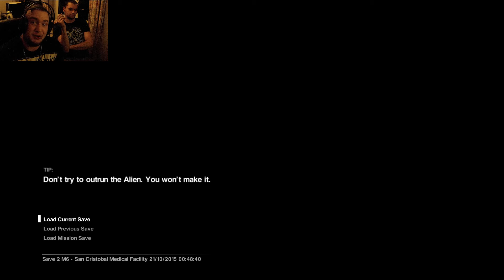Gracious Bears Play Alien Isolation #15: "Nothing To See Here But Us Linen"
More idiotic humans and Krusty makes a fantastic reference to something you don't know.
Also, at this point, I'm begining to wonder if anyone's noticed that these episodes keep going out of sync :/
I think it's cause our PC is archaic and needs replacing cause it's fine in the edit but then goes mental when rendered. Bullshit. If you want to donate to the "Get Us Some New Equiptment" fund then by all means let us know and we'll set up a Just Giving page or some shit. Nice one guys! lol